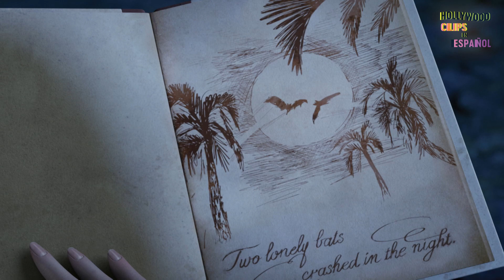Todos los secretos fueron revelados | Hotel Transilvania | Hollywood Clips en Español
Jonathan le da un regalo especial a Mavis para su cumpleaños y la fiesta inicia con toda la energía de los asistentes. Mientras tanto, Mavis le revela a Drácula su gusto por Jonathan y él le cuenta algo peor que lo pondrá en problemas. Como si los problemas no fueran suficientes, el secreto más grande de todos es revelado esa noche.